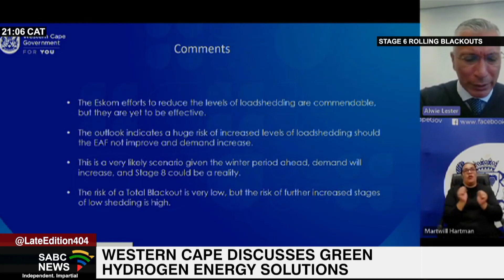Western Cape discusses Green Hydrogen energy solutions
The public is cautioned that higher stages of load shedding are highly likely in the coming months as Eskom continues battling to ensure enough generation capacity. The prolonged outages of Koeberg unit 1 and three units at Khusile add to constraints. In the Western Cape government's weekly online media conference on electricity, the outlook for winter and Rheinmetall Denel Munition's green hydrogen energy solutions were discussed.